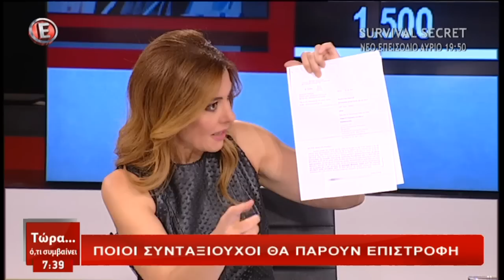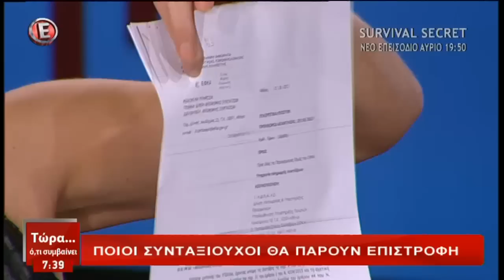Ποιοί συνταξιούχοι θα πάρουν επιστροφή; (Ε, 5/11/17)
Ο Γιώργος Ρωμανιάς και Νίκος Καλάκος για το ποιοί και πόσο να περιμένουν για επιστροφή κάποιοι συνταξιούχοι από την εκπομπή Τώρα ό,τι Συμβαίνει με Φαίη Μαυραγάνη